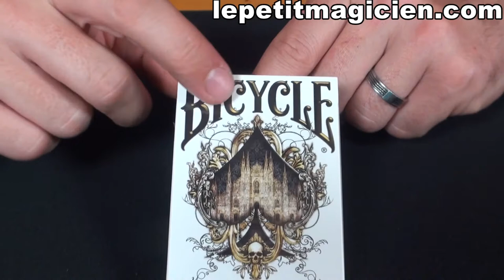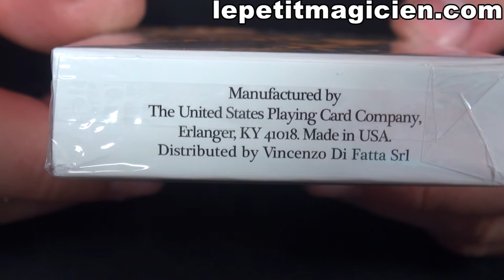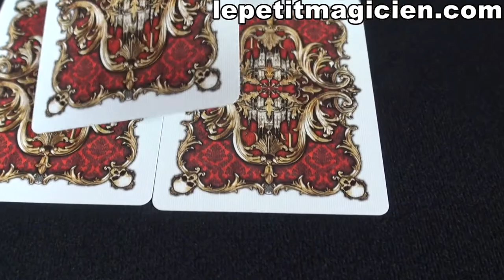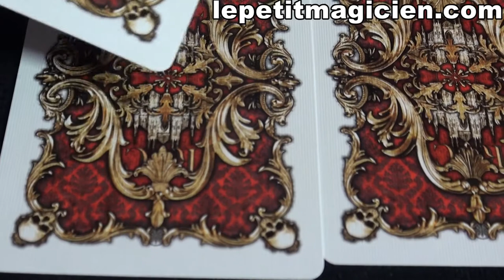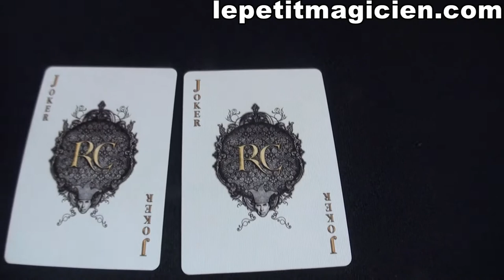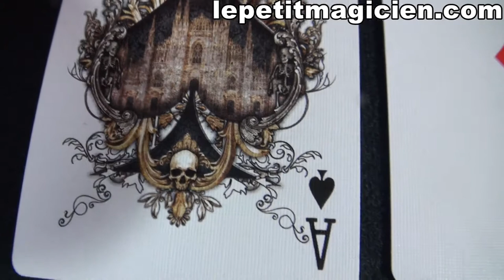Bicycle Raul Cremona - lepetitmagicien.com